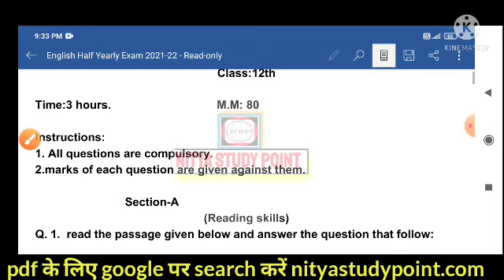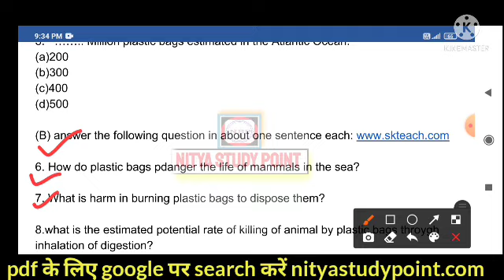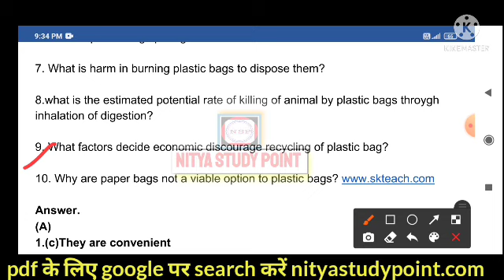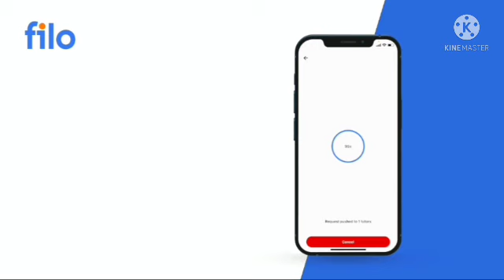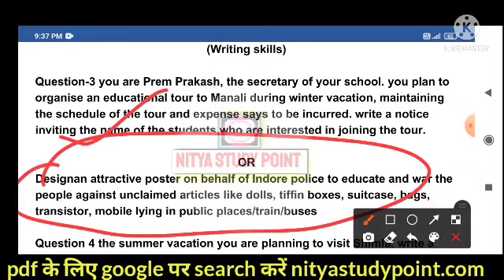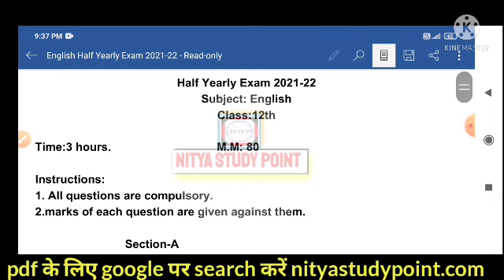class 12th English half yearly paper 2021-22|MP Board कक्षा 12वीं अंग्रेजी अर्धवार्षिक परीक्षा 2021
Code - NSP001

कक्षा -12वीं अंग्रजी अर्धवार्षिक परीक्षा 2021|| mp board class 12th English half yearly paper 2021
kaksha barahvin advarshik paper angreji
chamar mein angreji ardhvaarshik paper
कक्षा 12वीं अंग्रेजी अर्धवार्षिक पेपर
कक्षा 12वीं अंग्रेजी रिजल्ट पेपर एमपी बोर्ड
कक्षा बारहवीं इंग्लिश एग्जाम पेपर अर्धवार्षिक

 board ardhvarshik paper 2021,ardhvarshik pariksha 2021-22 time table,&fa 2022
 ardhvarshik time table news class 9th, 10th, 11th, 12th,mp Board Half Yearly Exam 2022, mp board half yearly paper 2022, mp board half yearly exam 2021 time table, mp board 12th half yearly exam 2021

class 12 English advanced exam paper
class 12 English exam paper
कक्षा 12वीं अंग्रेजी पेपर
कक्षा 12वीं अर्धवार्षिक इंग्लिश एग्जाम पेपर
कक्षा बारहवीं इंग्लिश अर्धवार्षिक पेपर
कक्षा 12वीं अर्धवार्षिक एग्जाम पेपर
class 12th English paper ardhvaarshik
ardhvaarshik paper class 12th english 2021-22
ardhvaarshik paper english class 12th
kaksha barahvin ardhvaarshik paper english
ardhvaarshik paper solution class 12th english
class 12th english ardhvaarshik paper solution
ardhvaarshik paper Full solution class 12th english

ardhvaarshikpariisha2021-22
class 12 English ardhvaarshik pape class 12 English ardhvaarshik paper
class 12 angreji ardhvaarshik real paper
class 12 angreji real paper MP boar class 12 angreji real paper
class 12 angreji exam paper
क्लास 12th इंग्लिश एग्जाम पेपर
क्लास 12th अंग्रेजी एग्जाम पेपर एमपी बोर्ड
राष्ट्रवाद इंग्लिश अर्धवार्षिक एग्जाम पेपर एमपी बोर्ड